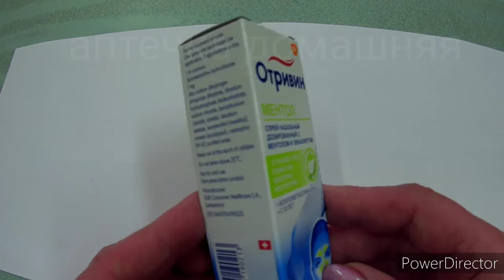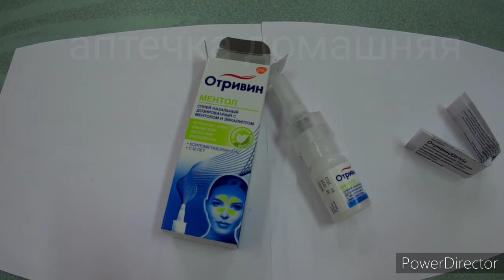ОТРИВИН МЕНТОЛ ИНСТРУКЦИЯ ПО ПРИМЕНЕНИЮ ОБЗОР ПРЕПАРАТА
Видео инструкция о препарате ОТРИВИН МЕНТОЛ.
Описаны основные моменты инструкции по применению.  Имеются противопоказания! Перед использованием проконсультируйтесь с врачом.